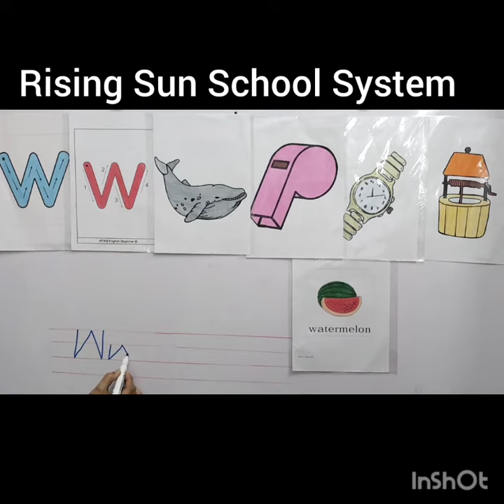Class Nursery English 2023 "lntroduction of Ww"